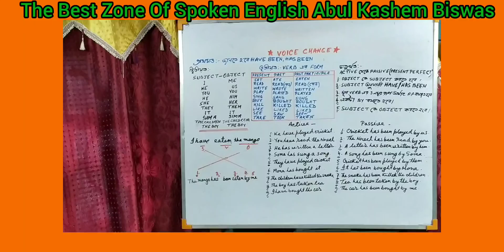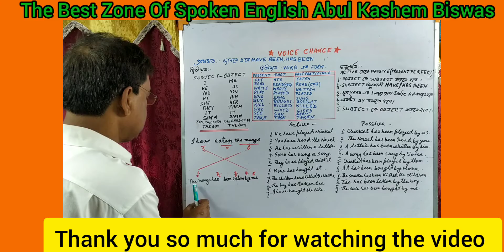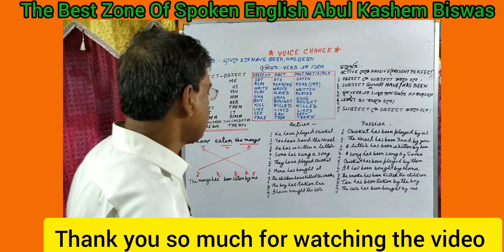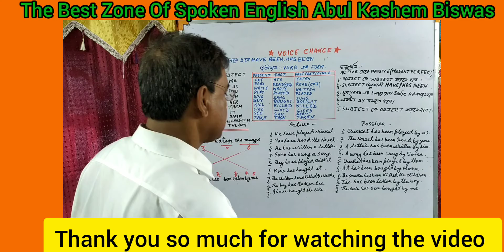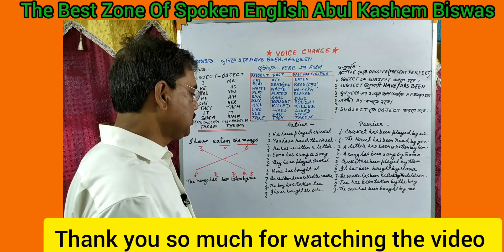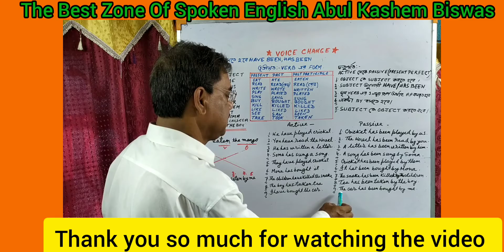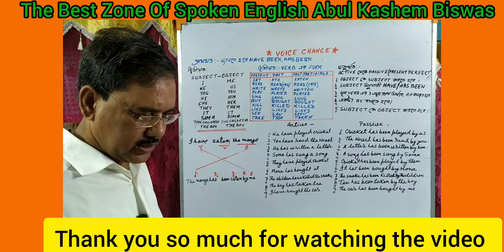ভয়েস চেঞ্জ,Activeথেকে Passive (Present PerfectTense)। learnenglish।dailyuseenglish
ভয়েস চেঞ্জ Active থেকে Passive (Present Perfect Tense)
The Best Zone Of Spoken English Abul Kashem Biswas
If you watch this channel regularly you will be able to understand about voice change perfectly.